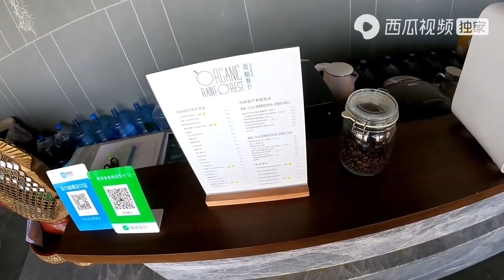房车旅行有了璐璐的加入，阿挺的生活多了烟火味，家味，感谢老婆｜阿挺的房车视界 EP930